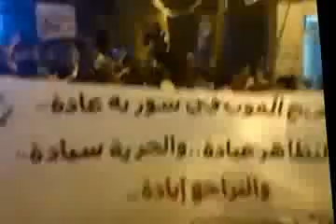شام حلب السكري مسائيات الاحرار ردا على مجازر النظام 12 7 2012 ج3